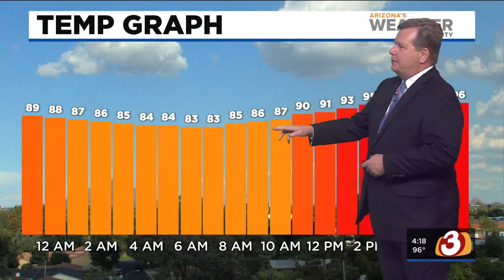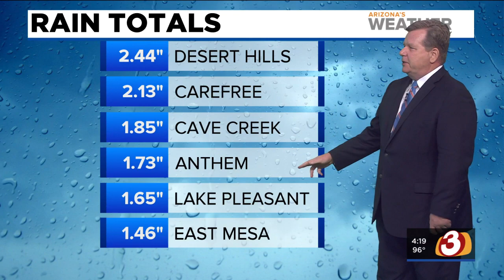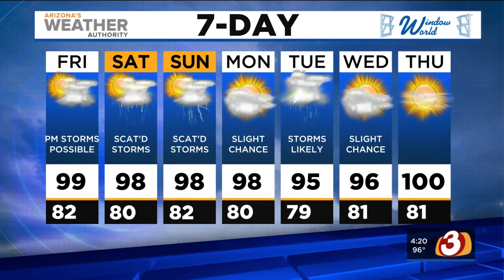FORECAST: Storms return Friday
Late Friday night storms are expected as monsoon weather continues to move through Arizona into next week.